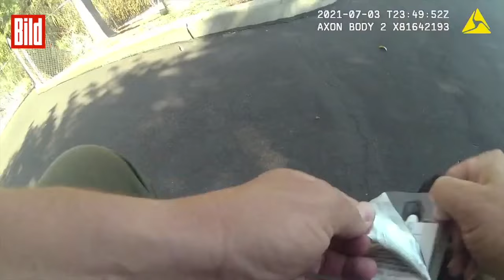Polizist stirbt fast, nachdem er mit Fentanyl in Berührung kommt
Die Polizei in San Diego hat ein schockierendes Body-Cam-Video veröffentlicht. Die Aufnahmen zeigen die erschreckende Wirkung der Droge Fentanyl.

In dem Video ist zu sehen, wie der Polizist David Faiivae am 3. Juli nach einer Kontrolle eine kleine Menge weißes Puder untersucht – kurz darauf klappt er nach hinten weg, kollabiert. Sein Partner Scott Crane ist zu hören, wie er immer wieder sagt: „Ich werde dich hier nicht sterben lassen.“ Und: „Atme, konzentriere dich aufs Atmen.“

Vermutlich ist es nur der schnellen Reaktion Cranes zu verdanken, dass Faiivae noch lebt. Denn: Crane verabreichte seinem nahezu ohnmächtigen Kollegen Naloxon – ein Nasenspray, das als Notfallmedikament eingesetzt werden kann, denn es kann die atemlähmende Wirkung von Opioiden innerhalb weniger Minuten für eine gewisse Zeit aufheben.

Die Polizei veröffentlichte die Aufnahmen, um auf die enorme Gefahr hinzuweisen, die von der Droge Fentanyl ausgeht. Das Schmerzmittel ist ein Opioid, etwa 50 Mal stärker als Heroin und 80 Mal stärker als Morphin. Die Droge verbreitet sich zusehends in den USA.

🔴 Ab 22.